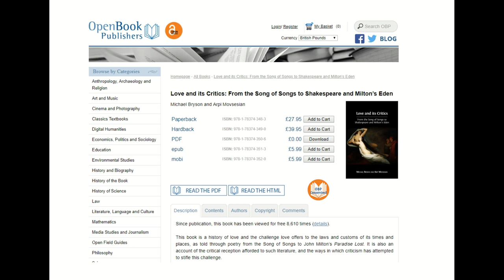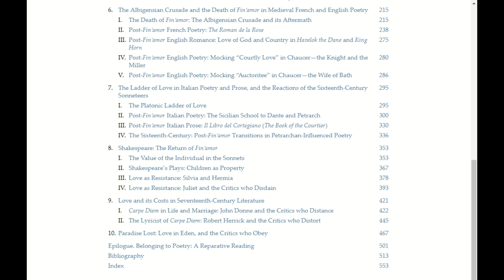Love and its Critics